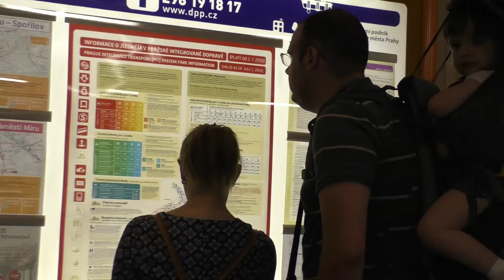Transporte publico en Praga HABLEMOS PRESS VISIÓN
HABLEMOS PRESS VISIÓN
REPUBLICA CHECA, Praga.- Weiner Alexander Martínez Estepe, reportero de la Agencia HABLEMOS PRESS, con sede en La Habana, Cuba, viaja a Praga para realizar varios reportajes como parte de un curso de capacitación.